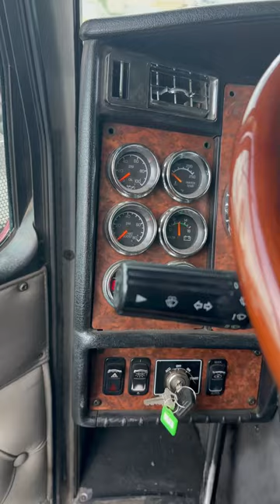A day in the life of a heavy hauler. Getting this forklift to legal height!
adayinmylife as we are loading this 55,000 pound kalamar forklift so we can heavyhaul it south to Oregon to help load some 20ft containers and then come back up to the yard for a new mission 👽🌎🛸